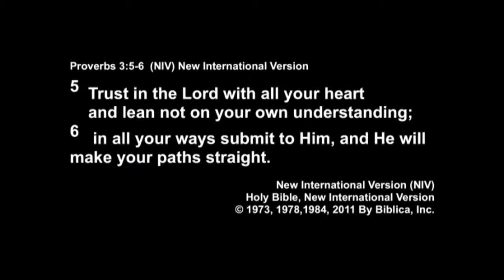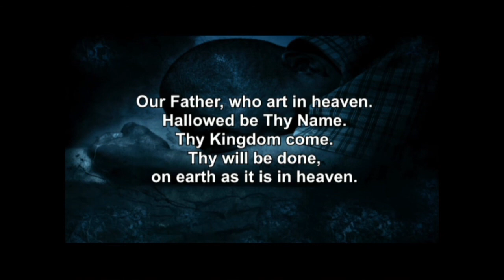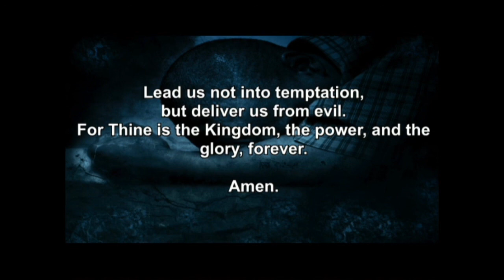Peter Enns Sermon 02112018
Peter Enns sermon message Trust God, Anyway